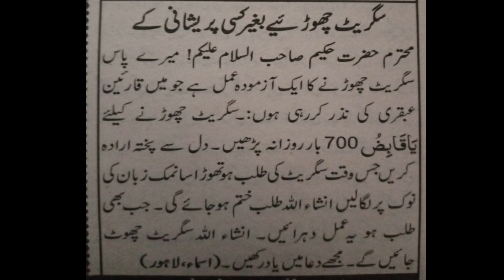Wazifa To Avoid Sigrate | Ubqari Wazaif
In this video name of Allah ya Qabizo is explained to leave taking sigrate.